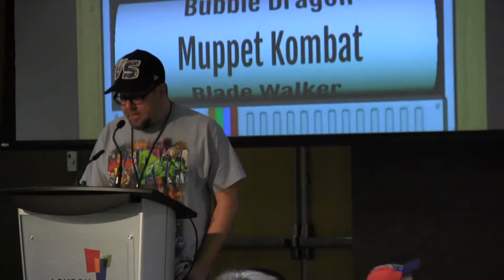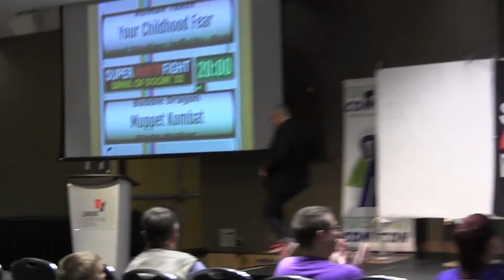Greg "Silver Screen" Sheen introduces SUPER ART FIGHT at Forest City Comicon 2018!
Tune in to Pop-Cultured with Host Greg "Silver Screen" Sheen and Team (that's me) every Saturday at 5pm E.S.T. Get the iheart radio app on your phone and go to CJBK!
For the 3rd straight year, Greg Sheen was asked to introduce the amazing and fun SUPER ART FIGHT at Forest City Comicon!
Good times.